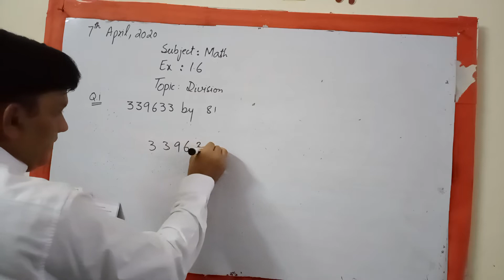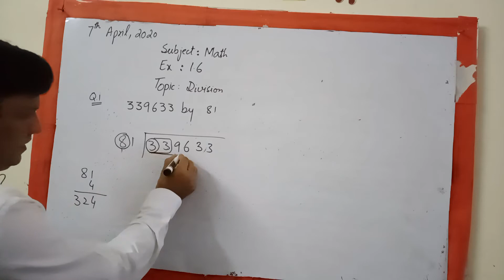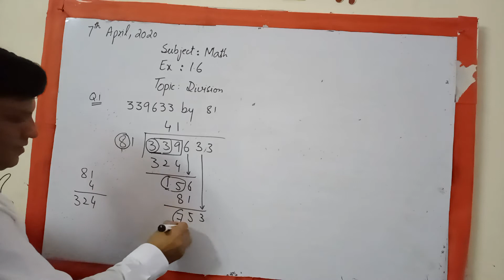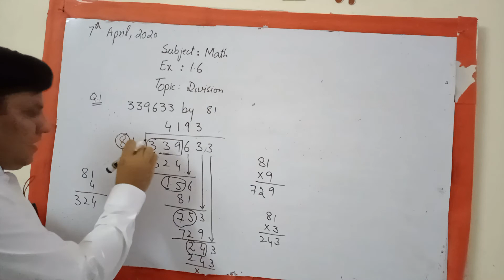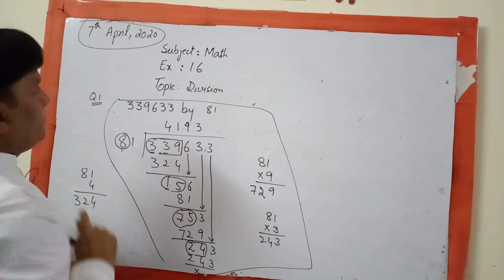Math class five exercise 1.6